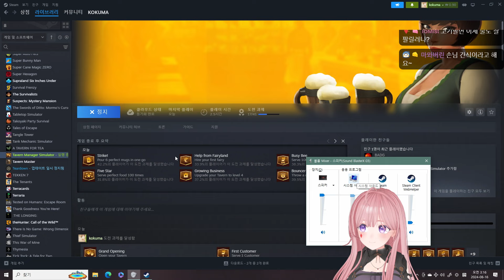[🎬] 2024.08.16 진상손님 왜이렇게 많아?! 타밴 매니저 -고차비 다시보기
─👑 링크 모음

앞으로도 많이 많이 놀러 와주세요!